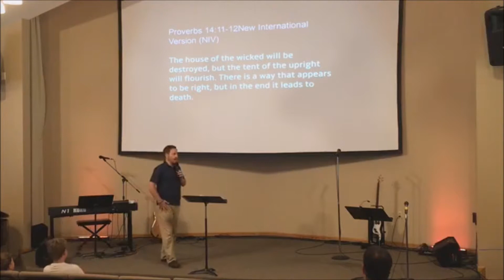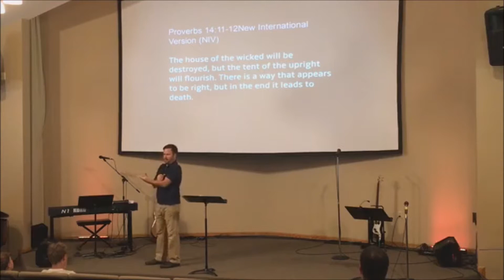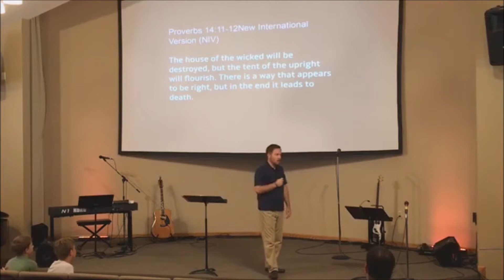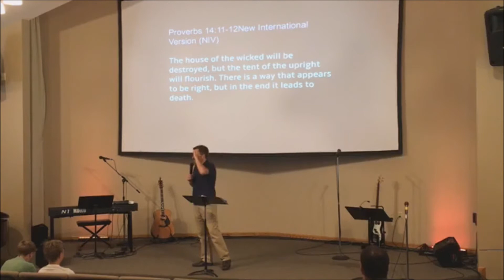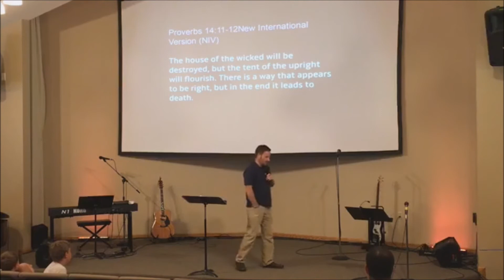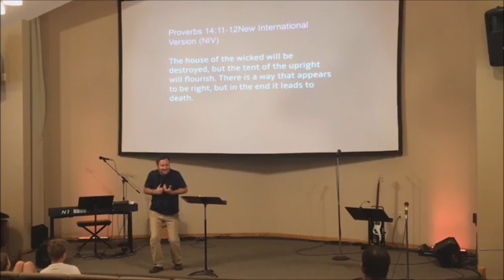The Way That Seems Right But Leads To Death